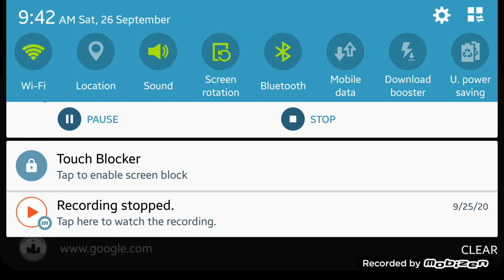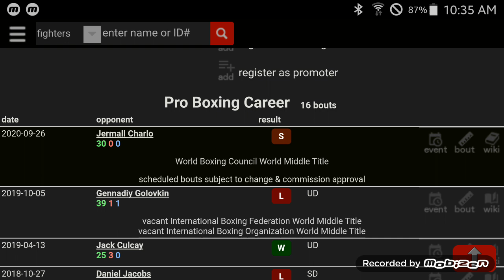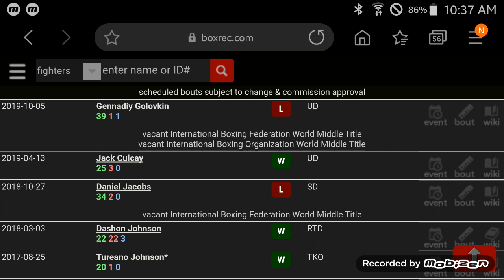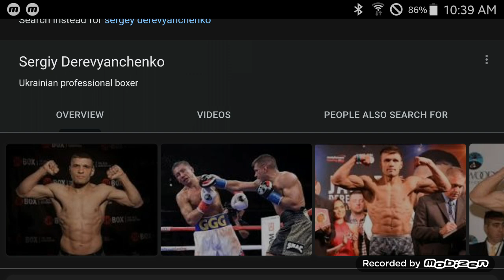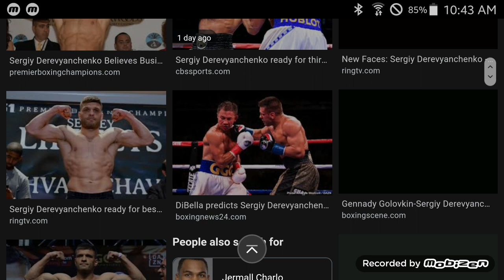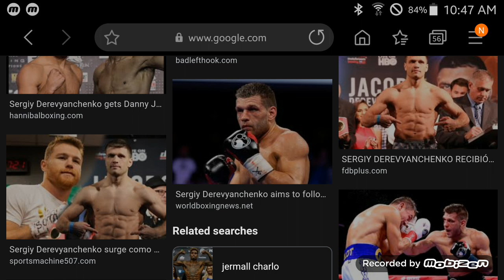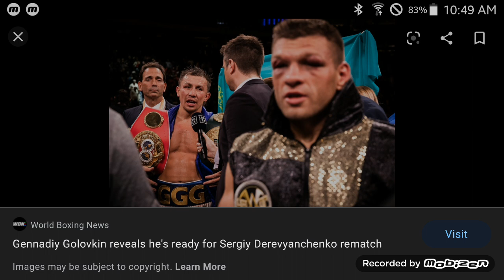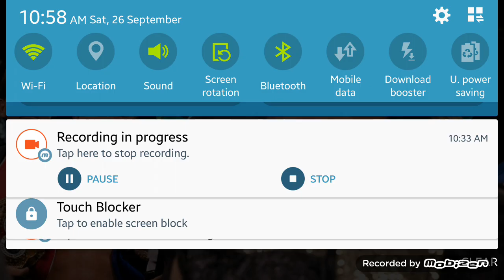Charlo Lives Matter...Derevyanchenko Fight Film Breakdown